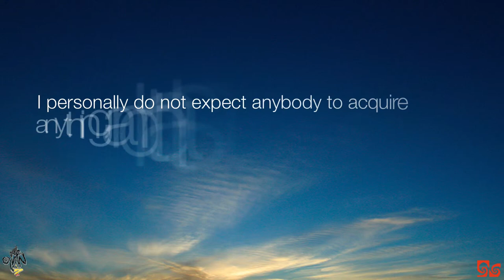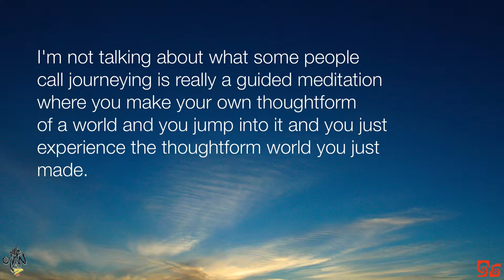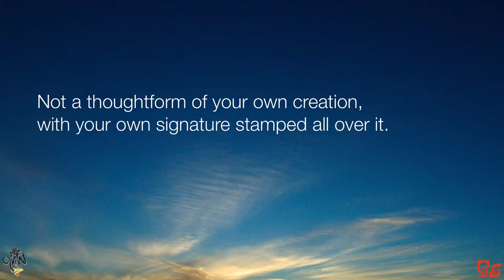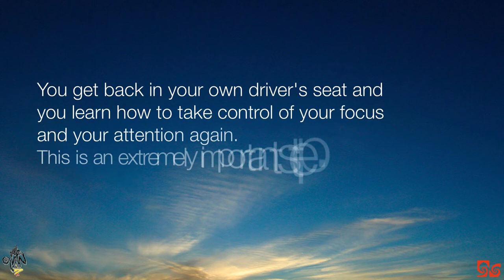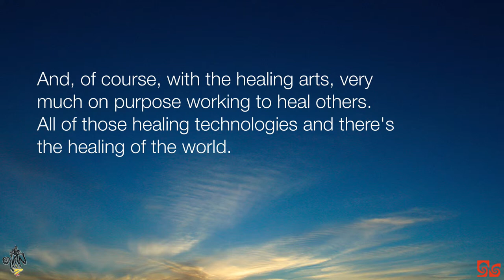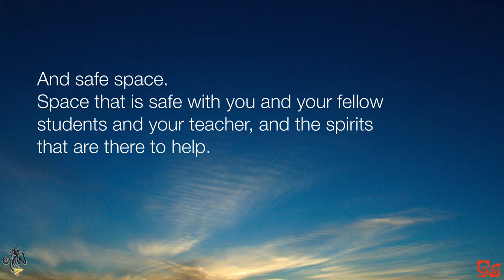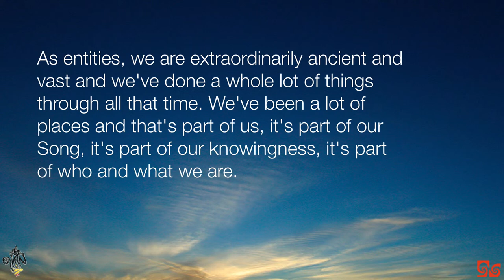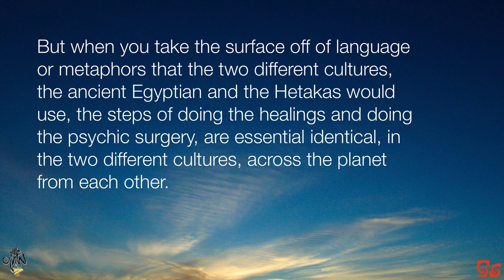What Skills Do You Expect Your Students To Acquire?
What skills do you except your students to acquire?